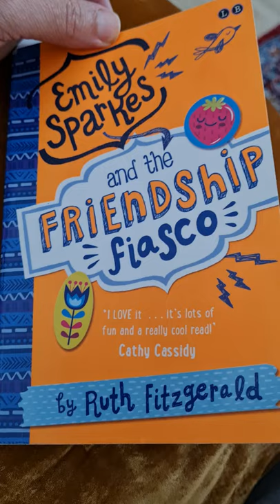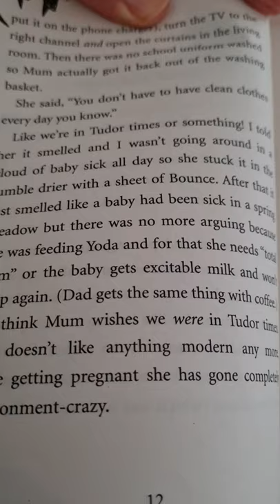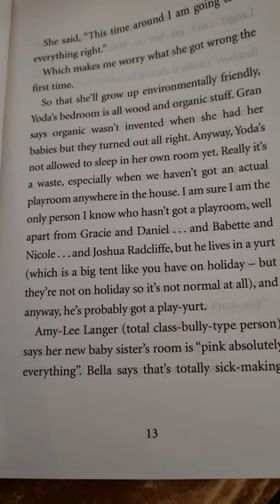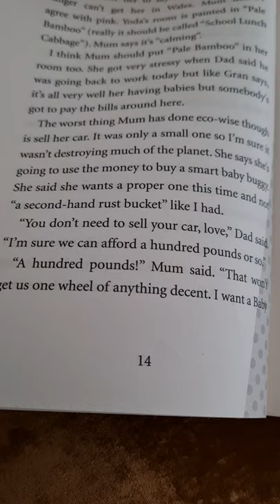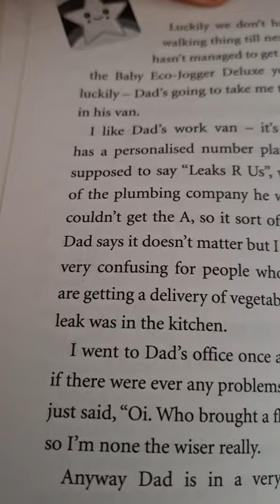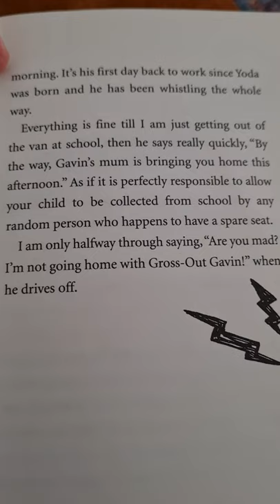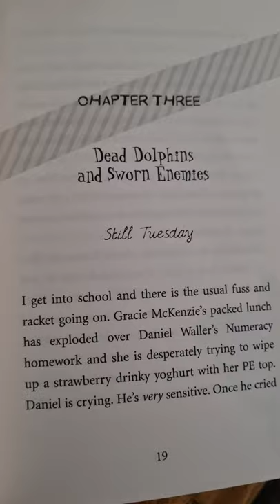Year 4 Part 2 Grange Summer Holiday 2021 reading 📚 fun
I'm getting into this book a bit more now. How about you?